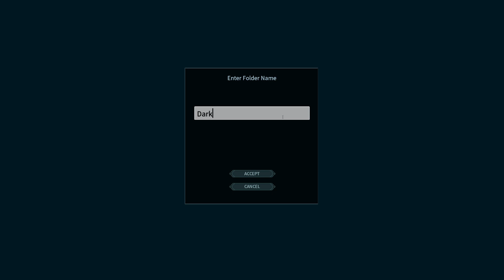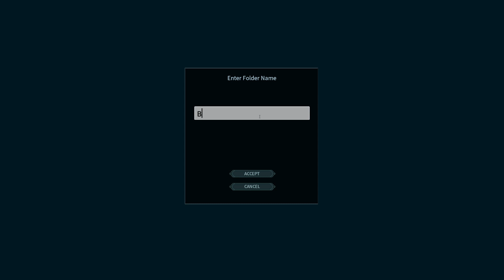Dark and Light EP.69 Master Suite Completed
Today we finished up al of the decorating and went back to the Fire Dungeon